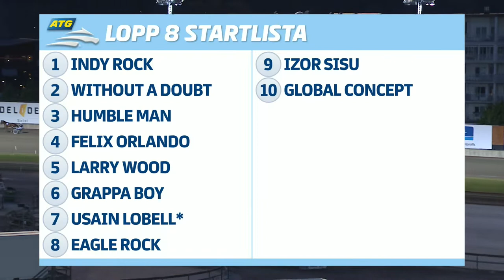Åbytravet 2022-04-22 - Lopp 8